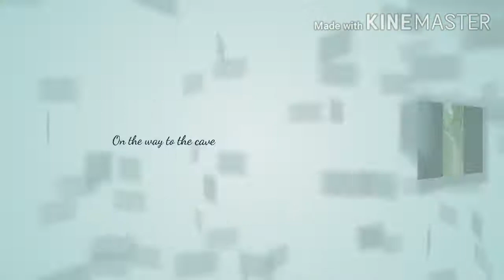VLOG 03 || Ali Kadam Cave || আলি কদমগুহ/আলি গুহা. Bandarban/বান্দরবান MARFS_TRAVELERS. Chittagong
আরকানি ভাষায় অনেক পাহাড় ও জায়গার নামে ডং, থং বা দং উপসর্গ জুড়ে আছে। সম্ভবত: ডং মানেই পাহাড়। তাই ধারণা করা হয়, তাজিংডং ও কেউক্রাডং পাহাড়ের মতোই আলোহক্যডং একটি পাহাড়ের নাম, যা কালক্রমে আলীকদম নাম নিয়েছে।

অবিভক্ত পার্বত্য চট্টগ্রাম তথা রাঙামাটির প্রথম জেলা প্রশাসক ক্যাপ্টেন টিএইচ লুইন এর মতে, ALLEY KINGDOM থেকে ALIKADAM নাম হয়েছে। তার মতে, ALLEY অর্থ দমন, আর KINGDOM অর্থ রাজ্য। বাংলায় মুঘল সুবেদার শায়েস্তা খাঁ এখানে ক্ষুদ্র এক রাজ্য শক্তিকে করায়ত্ব বা দমন করেন। তাই ইস্ট ইন্ডিয়া কোম্পাননি আমলে এ অঞ্চলের নাম হয় ALLEYKINGDOM বা দমন করা রাজ্য। যা পরবর্তীতে আলীকদম নামে টিকে থাকে।

নবম শতাব্দী থেকে আরাকানি শাসনে থাকা আলীকদম পঞ্চদশ ও ষোড়শ শতকে বাংলার সুলতান জালালউদ্দিনের করায়ত্ব হয়। ১৭৫৬ সালে মুঘলরা এ অঞ্চল জয় করলে আরাকানি শাসনের কফিন শেষ পেরেক ঠোকার কাজটি হয়ে যায়। আরাকান রাজ কং হ্লা প্রুকে আত্মসমর্পণ করতে বাধ্য করে সপরিবারে পার্বত্য অঞ্চল থেকে বিতাড়িত করা হয়। যদিও তারও অনেক আগে থেকে আলীকদমে শুরু হয় মুসলিম সভ্যতার ইতিহাস।

আরকানি ইতিহাসে বলা হচ্ছে, শাসন পরিচালনার ফায়দা তুলছে ১৮ জন আরকানি রাজা মুসলিম উপাধি গ্রহণ করেছিলেন। এদের মধ্যে ১৪৩৪-১৪৫৯ খ্রিস্টাব্দ পর্যন্ত এ অঞ্চল শাসন করেন রাজা মাং খারি। তার মুসলিম উপধি ছিল ‘আলী খান’। ১৫৩১ খ্রিস্টাব্দ পর্যন্ত রাজত্ব পরিচালনাকারী রাজা থাজাথা’র মুসলিম উপাধি ছিল আলী শাহ্। এ দুই নামের প্রভাবে আলী কদম নামটি এসে থাকতে পারে।

অপর এক ব্যাখ্যায় বলা হচ্ছে, আরবীতে কদম অর্থ পা। প্রয়োগ ভেদে যার অর্থ পদাচারণাও হতে পারে। আলী নামের কেউ একজন কোনো এক সময় এ অঞ্চলে পা রেখে নিরঙ্কুশ আধিপত্য বিস্তার করতে সক্ষম হয়েছিলেন। পরে তার নামের সঙ্গে কদম শব্দটি যুক্ত হয়ে আলীকদম নামটির জন্ম।

তবে এমনও ধারণা প্রচলিত যে, হযরত শাহজালাল এর নেতৃত্বে ৩৬০ আউলিয়া ধর্মপ্রচারের জন্য সিলেট অঞ্চলে এলে তাদের একটি অংশ পার্বত্য এলাকায় আসেন, যাদের কারো নামের আলী উপাধি থেকে আলীকদম নামের জন্ম।

এই আলীকদমের অবস্থান বান্দরবান থেকে ১১৮ কিলোমিটার দক্ষিণে। পাহাড়ের পর পাহাড়ে কোনো রাস্তা না থাকায় এতো দিন কক্সবাজারের চকোরিয়া ঘুরে দুর্গম এ উপজেলায় যেতে হতো। সম্প্রতি ডিম পাহাড়ের ওপর দিয়ে নির্মিত দেশের সবচেয়ে উঁচু রাস্তা দিয়ে এখানে যাওয়া যায়।

এ রাস্তার মাথায় পানবাজার এলাকা থেকে পূর্ব দিকে মাতামুহুরি নদীর তীরে আলীর পাহাড়ের অবস্থান। আলীকদম থেকে যার দূরত্ব ৪ কিলোমিটার মাত্র।

There are many mountains and places in the Arkani language with the prefix dong, thong or dong. Probably: Dong means mountain. So it is thought that Alohakyadong is the name of a mountain, similar to the mountains of Tajingdong and Keukradong, which took the name Alikadam over time.

According to Captain TH Luin, the first Deputy Commissioner of Undivided Chittagong Hill Tracts i.e. Rangamati, the name ALIKADAM is derived from ALLEY KINGDOM. According to him, ALLEY means repression, and KINGDOM means state. In Bengal, the Mughal subedar Shaista Khan subdued a small state power here. Therefore, during the East India Company period, the name of this region was ALLEYKINGDOM. Which later survives as Alikadam.

Alikadam, which has been under Arakanese rule since the ninth century, came under the rule of Sultan Jalaluddin of Bengal in the fifteenth and sixteenth centuries. When the Mughals conquered the region in 1757, the coffin of the Arakanese rule became the last nail in the coffin. The Arakanese king Kong was forced to surrender to Hla Pru and his family was expelled from the hill country. However, the history of Muslim civilization began in Alikadam long before that.

In the history of Arkani, it is said that 16 Arkani kings took the title of Muslim, taking advantage of the rule. Among them King Maang Khari ruled the region from 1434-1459 AD. His Muslim surname was 'Ali Khan'. Ali Shah was the Muslim title of King Thajatha, who ruled until 1531 AD. The name Ali Kadam may have come under the influence of these two names.

Another explanation is that in Arabic, kadam means foot. Depending on the application, it can also mean walking. Someone named Ali was able to establish absolute dominance in the region at some point. Later the word Kadam was added to his name and the name Alikadam was born.

However, it is believed that when 360 Auliyas came to Sylhet for preaching under the leadership of Hazrat Shahjalal, some of them came to the hilly areas, some of whom were named Alikadam after Ali.

This Alikadam is located 116 km south of Bandarban. Since there was no road in the hills after hills, I had to go around this remote upazila of Cox's Bazar for so many days. The highest road in the country, built recently on the Dim hill, is accessible here.

At the head of this road is the hill of Ali on the banks of the river Matamuhuri, east of the Panbazar area. The distance from Alikadam is only 4 km.